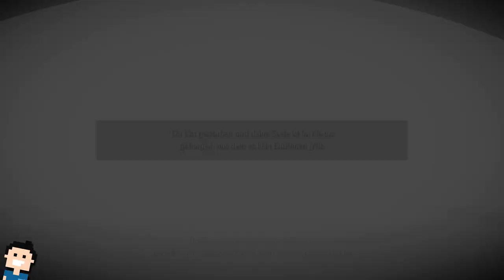✪ Lets play Demons Souls/ PS5 For the first time ✪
Soooo... das erste PS5 Spiel für mich ist Demons Souls. Natürlich ist mir bewusst, das es knüppelhart sein soll.
Und man muss bedenken das ich Dark Souls auf der Switch zwar durchgspielt habe, es aber auch vorher nicht gekannt habe und es ewig gedauert hat.
Same thing here... Dieses Spiel ist für mich komplett NEU... habe nie die alte version gespielt. Freu mich drauf. Also an alle hardcore Gamer: Gebt mir Zeit und habt Geduld :-)

Von PlayStation Studios und Bluepoint Games kommt das Remake des PlayStation-Klassikers Demon's Souls. Dieses Remake wurde von Grund auf neu entwickelt und meisterhaft ergänzt. So kann eine komplett neue Generation von Gamern die Schrecken eines vernebelten, dunklen Fantasielandes erleben. Wer sich diesem Kampf schon einmal gestellt hat, kann die Finsternis jetzt erneut mit atemberaubender Grafik und unglaublicher Leistung herausfordern.

In seinem Streben nach Macht hat sich König Allant, 12. König von Boletaria, den alten Seelenkünsten verschrieben und einen Dämon vom Anbeginn der Zeit heraufbeschworen: das Uralte.
Mit der Rückkehr des Uralten legte sich ein farbloser Nebel über das Land, aus dem schreckliche Kreaturen mit einer Gier nach menschlichen Seelen erschienen. Die Menschen, denen die Seelen geraubt wurden, verloren auch ihren Verstand und folgen jetzt nur noch dem Drang, die Übriggebliebenen anzugreifen.

Boletaria ist von der Außenwelt abgeschnitten, und die Ritter, die sich durch den tiefen Nebel wagen, um das Land von seinem Leid zu befreien, kehren nie wieder zurück. Als einsamer Krieger, der sich dem unheilvollen Nebel stellt, musst du dich schweren Herausforderungen stellen, um dir den Titel „Dämonentöter“ zu verdienen und das Uralte wieder in den Schlaf zu versetzen.

MEIN EQUIPMENT

let's play, Demons Souls, Action Adventure, playstation 5, Sony, action, sony, deutsch, rollenspiel, from software, hardcore, abenteuer, Walkthrough, blind, letsplay, gameplay, gaming,